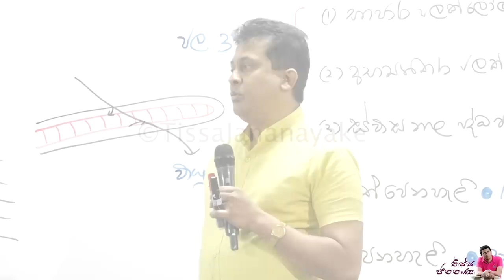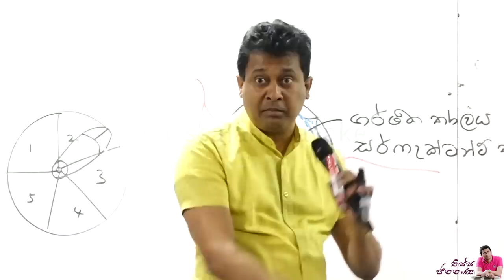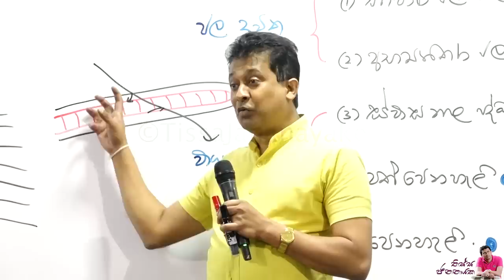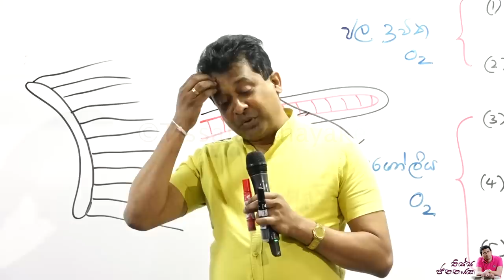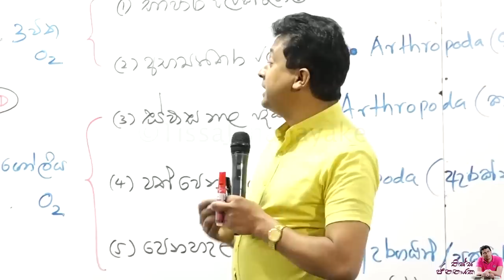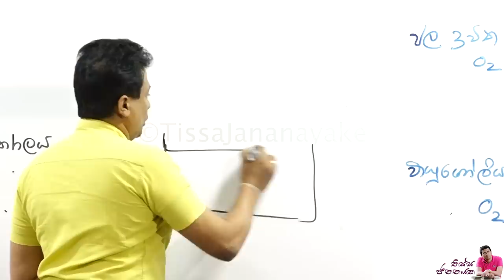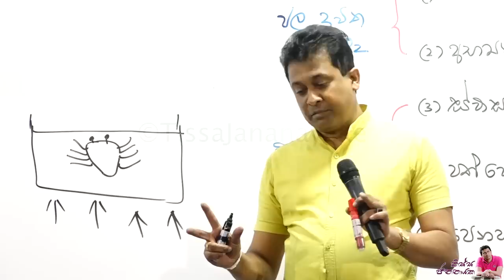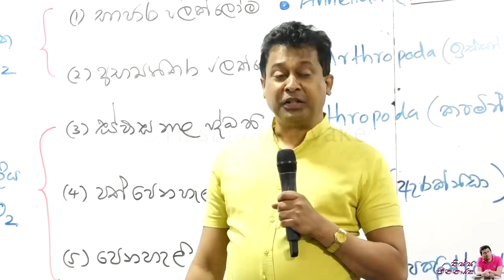Tissa Jananayake - Episode 223 | කකුළුවා ගොඩබිම හුස්ම ගන්න හැටි දන්නවද?